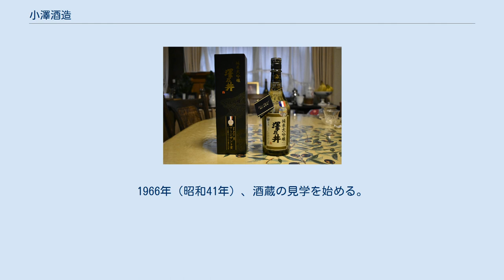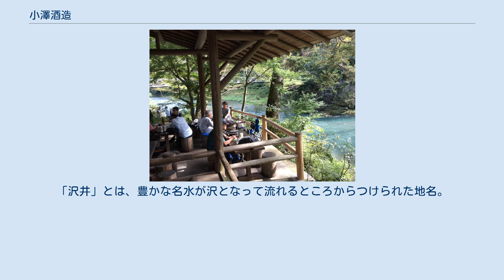小澤酒造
小澤酒造（おざわしゅぞう）は、東京都青梅市沢井に本社および工場を置く、日本の酒造会社。
現在、東京にて伝統を守っている10軒の酒造業者の一つである。
 創業は明確ではないが、1702年（元禄15年）の古文書に記録があることから、これ以前に既に酒造業を営んでいた模様である。
1966年（昭和41年）、酒蔵の見学を始める。
1984年（昭和59年）、社員杜氏の育成を開始、後に、社員杜氏の第1号・田中充郎が誕生した。
1992年（平成4年）、小澤順一郎、22代目当主を継承、「澤乃井」ブランドの日本酒を醸造販売する老舗酒造メーカーである。
 現在地の沢井は、その昔、「澤井村」と呼ばれており、その地名に因んで命名された。
「沢井」とは、豊かな名水が沢となって流れるところからつけられた地名。
1967年（昭和42年）、見学者用の施設として「沢乃井園」を開設し、観光酒造としての第一歩踏み出す。
さらに、豆腐・湯葉の料理やレストランを開き、高付加価値酒の拡販を強化し、1988年（平成元年）、「中小企業合理化モデル工場」に指定された。
 「澤乃井」金賞受賞 2018年 2019年 2020年 2021年